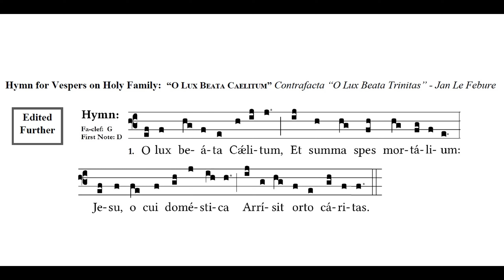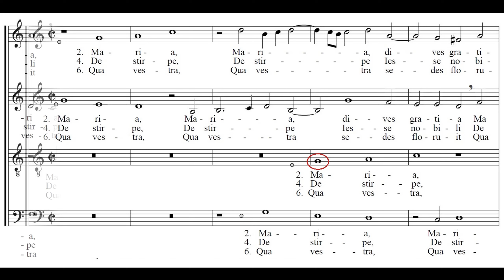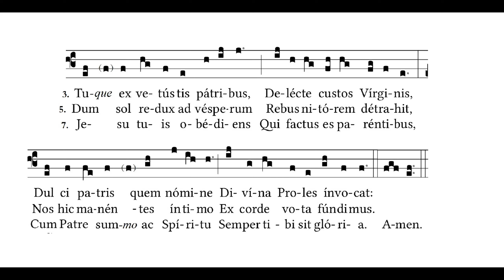Tenor Practice: Le Febure, O Lux Beata (arr.)